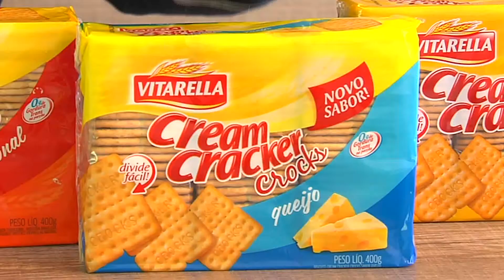Prato da Casa - Artes Bloco 2